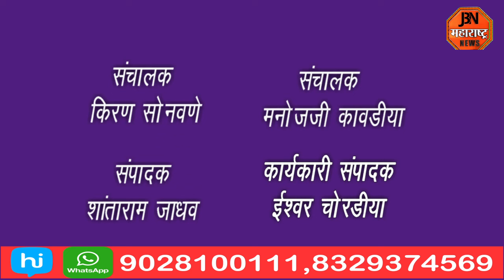खासदार उन्मेश पाटील आणि करण पवार यांनी शिवबंधन हाती बांधल्यानंतर त्यांचे जळगावात जंगी स्वागत